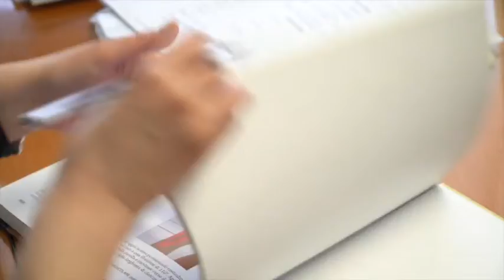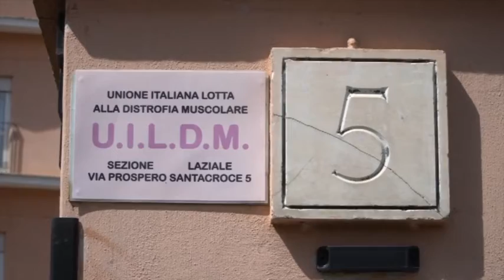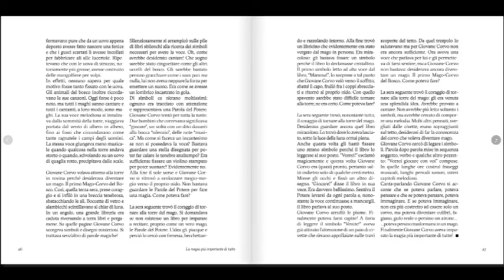Ogni anno nel Lazio ci sono 7-8 malati di SMA in piu’ - Canale 10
L’atrofia muscolare spinale colpisce anche il Lazio, dove attualmente si contano oltre 150 persone affette da questa malattia.